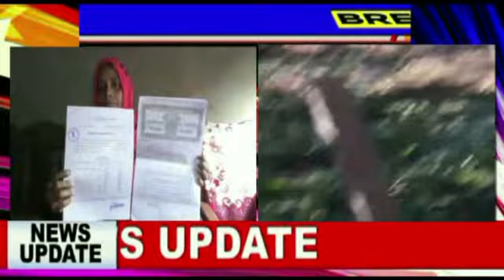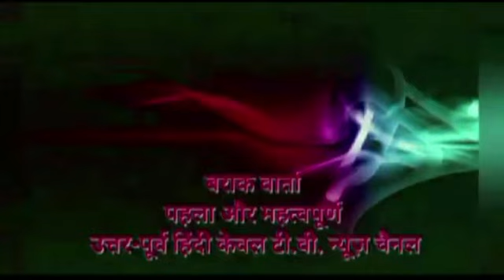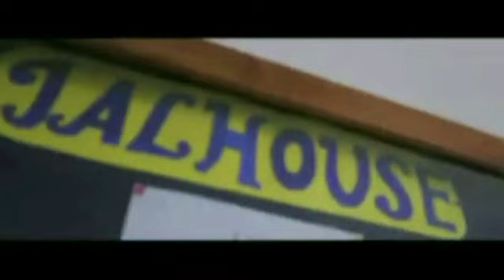barak verta 27 AUGUST